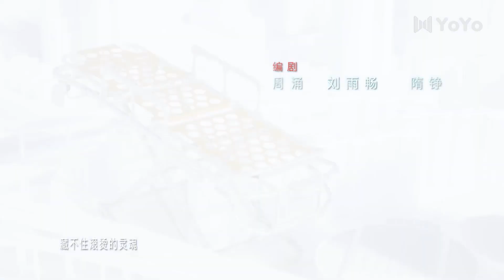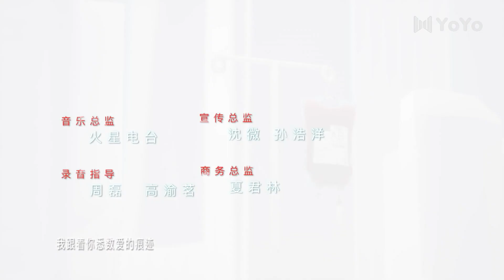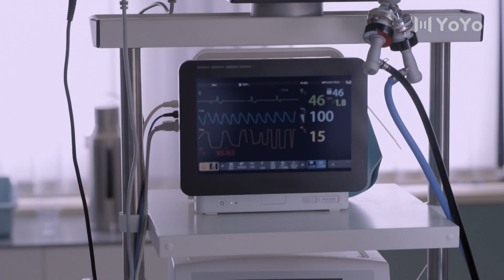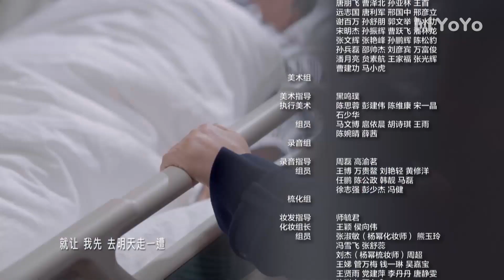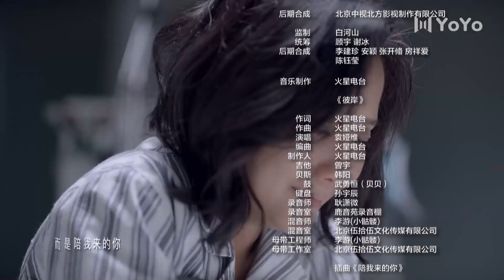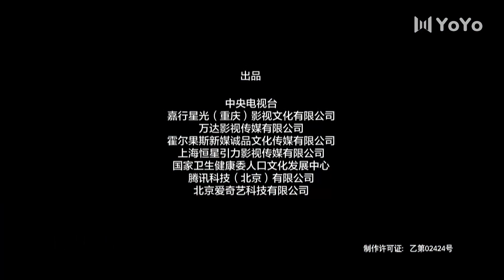Спасибо, доктор 22 серия（русская озвучка)|Thank You, Doctor,谢谢你医生(Ян Ми,Бай Юй )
Название дорамы:  Спасибо, доктор
Жанры:  драма, медицина, романтика
Ещё называют: Thank You, Doctor,谢谢你医生

💕В ролях:
Ян Ми,Бай Юй

История, которая следует за врачами недавно созданного EICU, которые полагаются на свой медицинский опыт, чтобы спасти каждого пациента. Преодолевая разногласия, они вкладывают свои сердца и души в сохранение жизни.
Вернувшись из-за границы и испытывая боль после потери мужа, Сяо Янь прибывает в больницу Туншань. Несмотря на внешнюю грубость и жесткость, Сяо Янь удивительно педантична за операционным столом и проводит операции с машинной точностью.
Став известным и влиятельным врачом, Бай Шу принимает смертельного пациента и начинает верить, что в самых отчаянных ситуациях можно найти надежду.
Благодаря ежедневному взаимодействию два человека, имеющие собственные убеждения и предвзятые суждения по отношению друг к другу, постепенно начинают принимать друг друга, обнаруживая много общего.